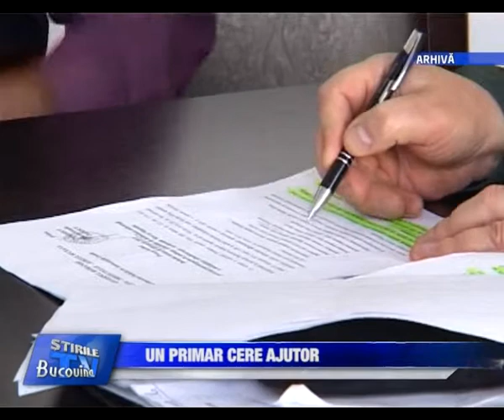23 un primar cere ajutor Bucovina TV ro 30 09 2013